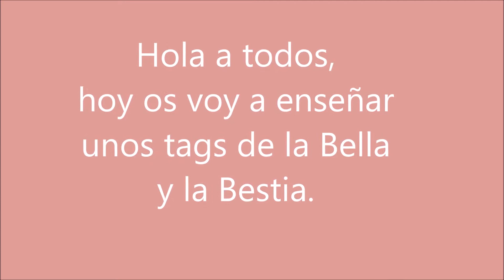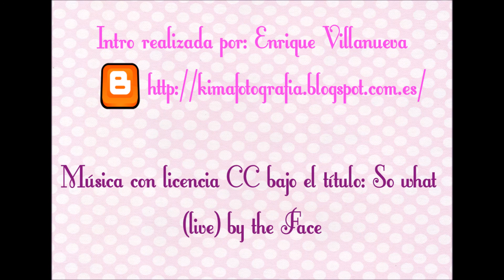MANUALIDADES CON PAPEL Hazlo tu mismo marcapáginas de la Bella y la Bestia paso a paso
Tutorial de como hacer etiquetas, tags o marcapáginas de la Bella y la Bestia con purpurina y embossing, además de lettering con pinturas plascolor.

Todos el contenido de este canal es realizado por la autora del mismo, no existe ninguna marca o tienda que los patrocine, así que, sería importante que valoraras mi tiempo y esfuerzo en realizarlo, dieras me gusta en la manita de debajo y me ayudaras a compartir para que el canal sea más visible.